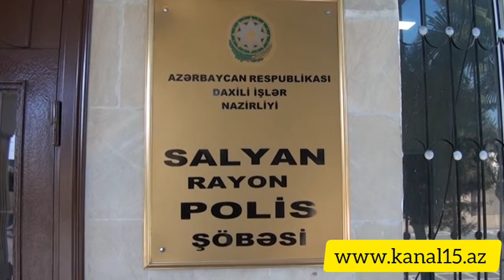Sosial yardım düzəltmək adi ilə insanlardan pul alan salyan sakini saxlanılıb.